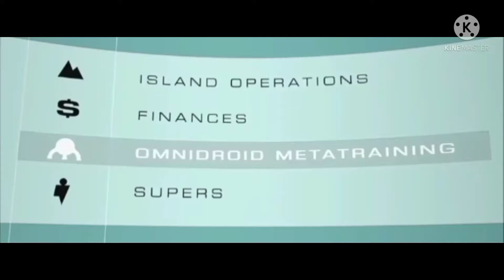TERMINATION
in this video, I’ll commit arson
everybody dies
Hi! I’m Retarded but you probably already knew that cause you watch my videos